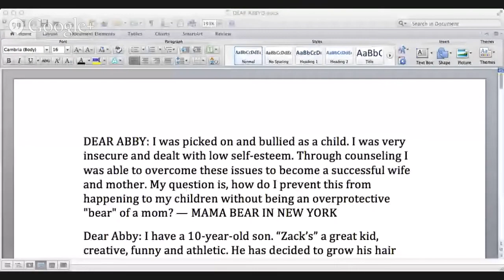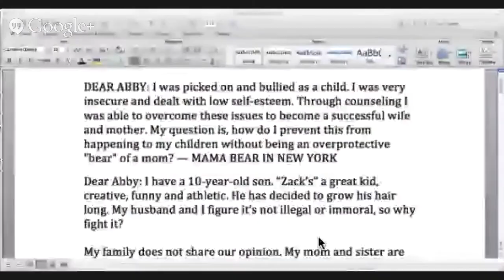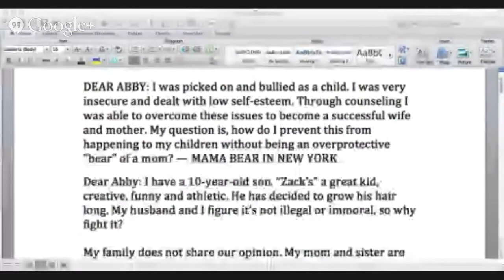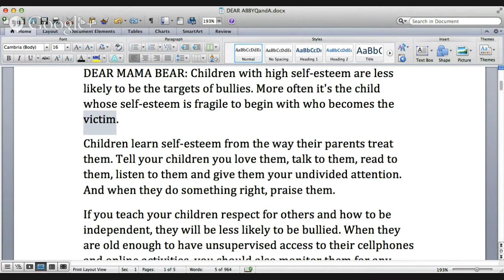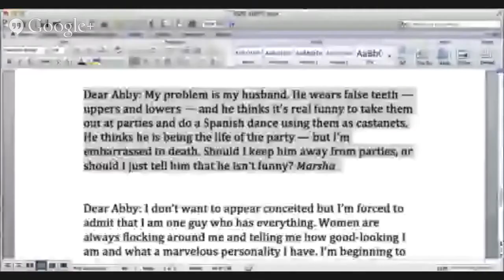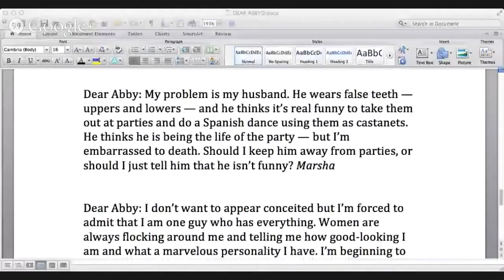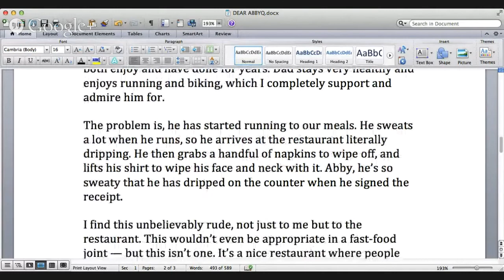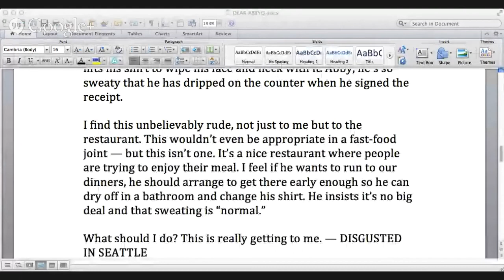Verbling English Class: Advice Columns